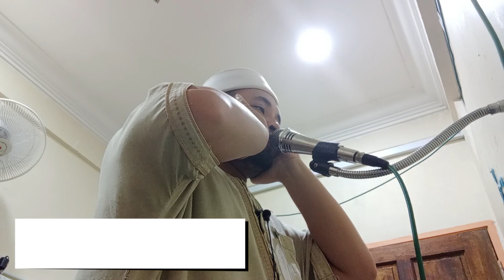USTEK-MUAZZIN: AZAN HIJAZ